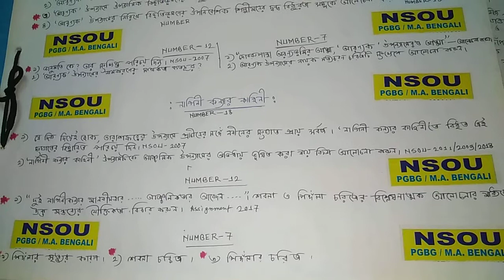NSOU PGBG /বাংলা চতুর্থ পত্রের উওর